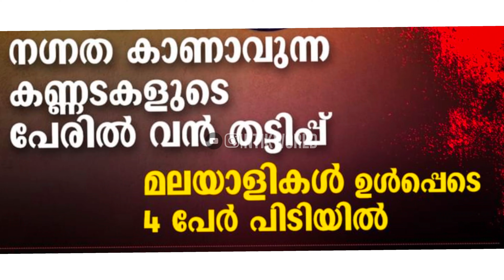നഗ്നത കാണാൻ പറ്റുന്ന മാജിക്കൽ കണ്ണട😅🔥|Trending|Viral Video|Malayalam|Latest News|Kerala|Comedy Video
magical mirror
trending news
malayalam news
trending news Malayalam
viral video
manorama news
mediaone news
mathrubhumi news
asianet news